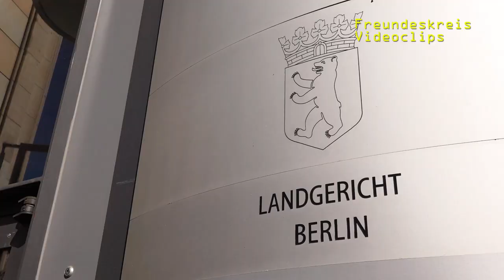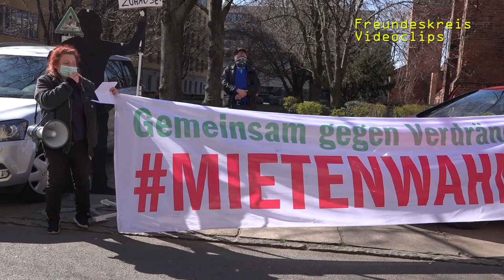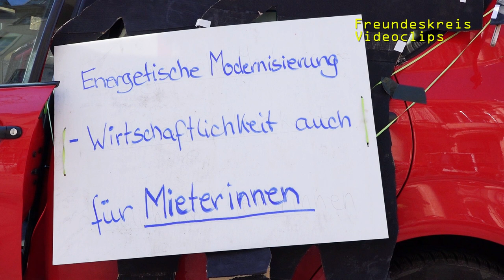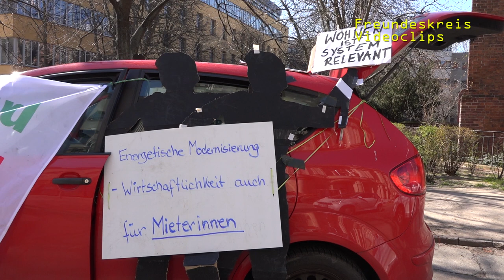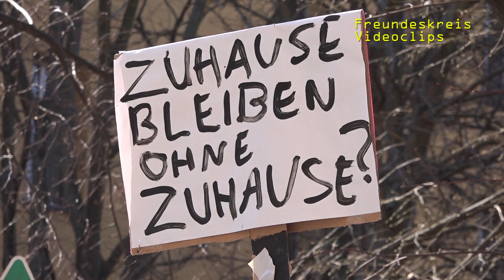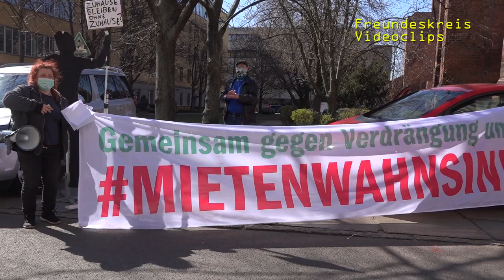Protest trotz Coronakrise: Mehr Mietenschutz bei Modernisierung durch Wärmedämmung!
Die Rede des Pankower Mieterprotest hielt Nicole Lindner. Sie ist aktiv in der Mieterpartei, dem Wohnungslosenparlament in Gründung und dem Mietewahnsinnbündnis.

Wir waren am 24.3.20 in Berlin bei einem außergewöhnlichen Protest vor dem Landgericht:
Das Berliner Bündnis gegen Verdrängung und Mietenwahnsinn protestierte für bessere Rechte für Mieter_innen.

Zum Schutz vor Ansteckung mit dem Coronavirus waren nur 2 Teilnehmende erlaubt. Abstand musste gehalten und  Mundnasenschutz getragen werden.

Anlass für den Protest war eine wichtige Entscheidung im Landgericht über Mieterhöhungen durch Modernisierungen.

Der politische Aktivist und Journalist Steffen Doebert (Mieter TV P2P) erklärte uns wie die Kundgebung möglich war und um was es bei dem Gerichtsurteil geht.

Die Kundgebung fand statt im Rahmen der Aktionswoche zum Europaweiten Aktionstag für Mieter_innenrechte HousingActionDay. Wegen den Ausgangsbeschränkungen durch die Coronakrise wird der Aktionstag am 28. März als Fenster- und Online-Demonstration durchgeführt.